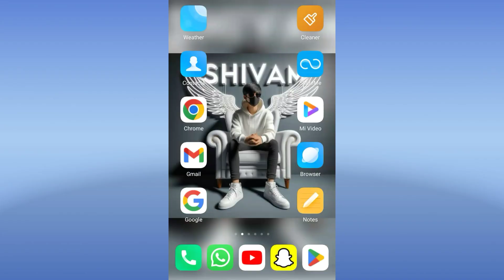Viral Ganesh Chaturthi Ai Photo Editing । How To Make Bing Image Creator । Bing Image Creator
Ganesh Chaturthi AI Photo Editing | Ganesh Chaturthi AI Name Image Editing | AI Ganesh Chaturthi

ganesh chaturthi ai photo editing
happy ganesh chaturthi photo editing
ganesh chaturthi editing
ganesh chaturthi editing photo
3d name art photo editing
3d name art video editing

writer_shivam_official

               🙏 Please Support 🙏